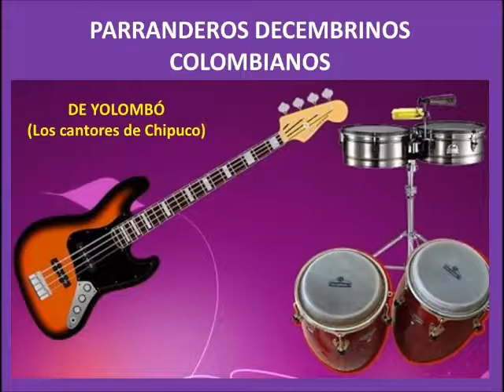De Yolombó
PARRANDERO